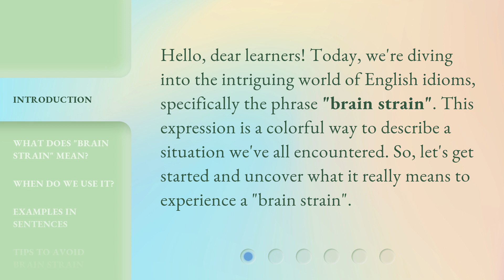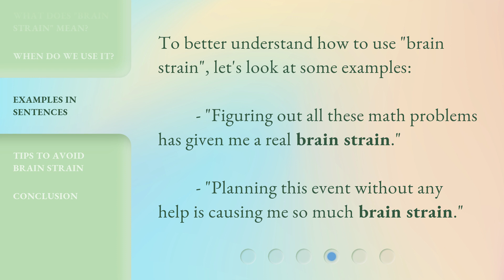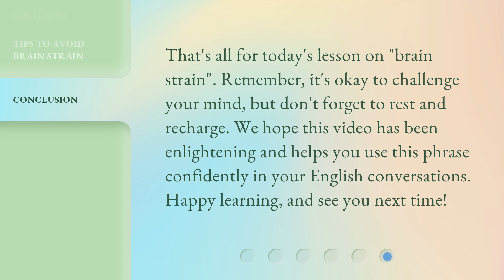Unraveling the Mystery of "Brain Strain"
Unraveling the Mystery of 'Brain Strain' • Discover the secrets behind the phenomenon known as 'Brain Strain' in this captivating video. Explore the causes, symptoms, and potential remedies for this intriguing mystery that affects millions worldwide.

00:00 • Introduction - Unraveling the Mystery of "Brain Strain"
00:29 • What Does "Brain Strain" Mean?
00:52 • When Do We Use It?
01:13 • Examples in Sentences
01:31 • Tips to Avoid Brain Strain